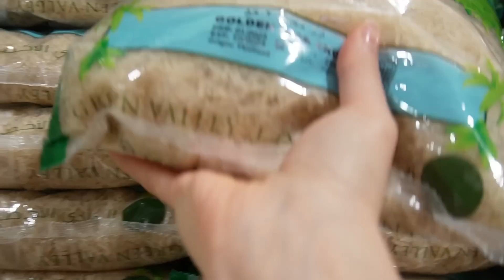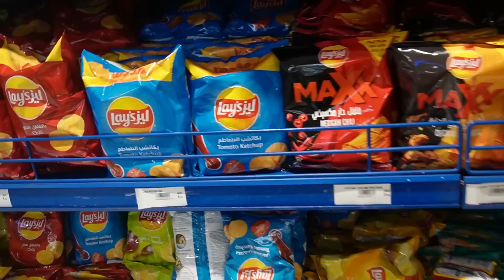روتيني مع ابني اول يوم رمضان /مشتريات وترتيب البيت لاول يوم 🌙